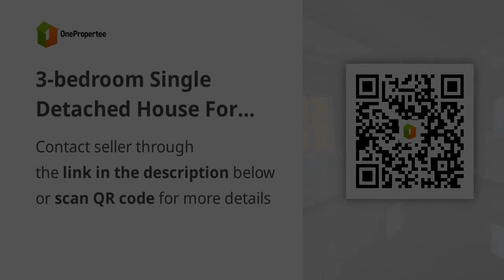3-bedroom Single Detached House For Sale in Cabanatuan Nueva Ecija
3-bedroom Single Detached House For Sale in Cabanatuan Nueva Ecija
House Type: Single Detached House
Number of Bedrooms: 3
Number of Bathrooms: 2
Floor Area in sqm: 66 sqm.
Lot Area in sqm: 99 sqm.
Number of Floors: 2
Number of Car Parking Spaces: 1